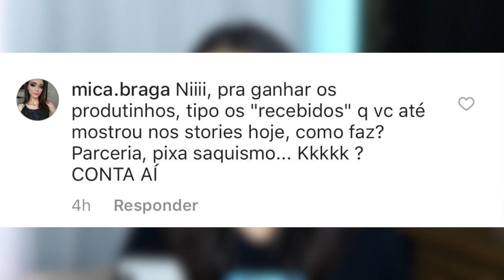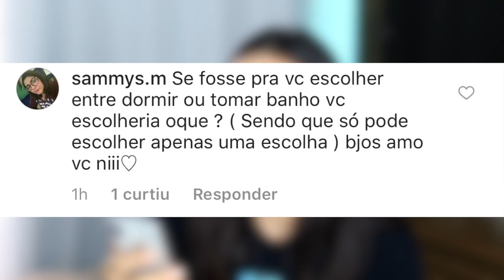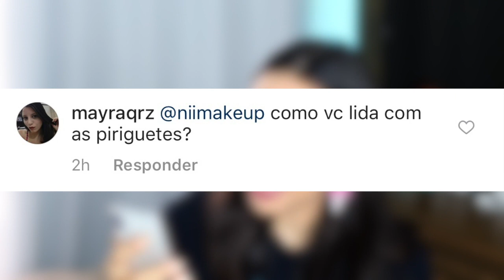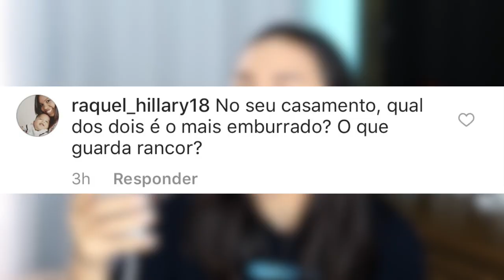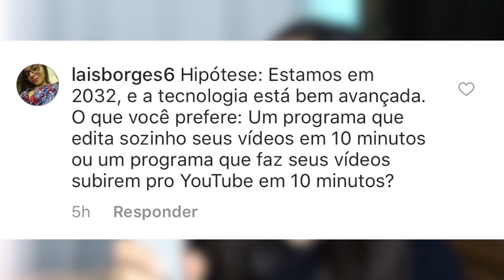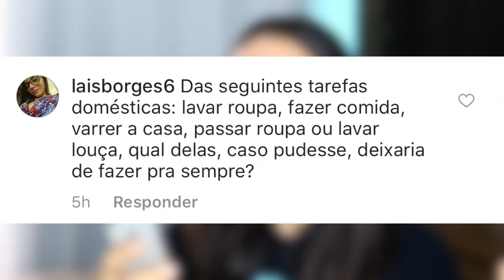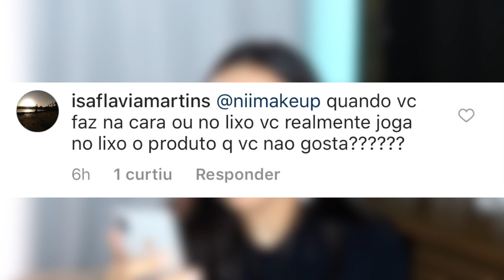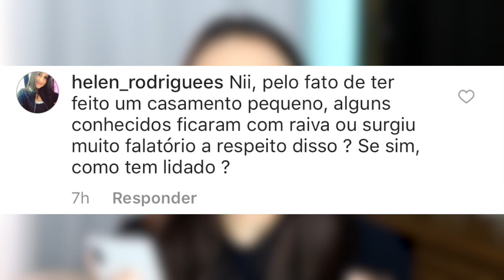FIM DO CANAL? Q Q TA ACONTECENU????